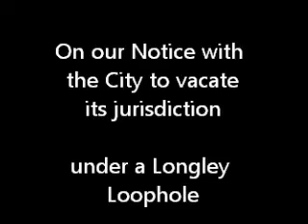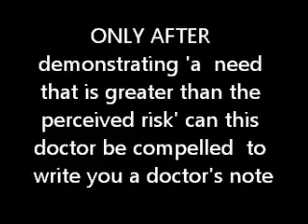ON Our City-Notice1.wmv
This is a slightly edited version of a good video, in order to fix an error.- it's easier than doing it over again.